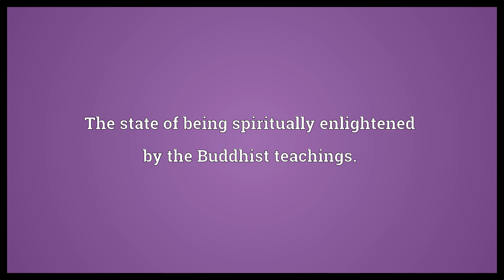Buddhahood Meaning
Video shows what Buddhahood means. The state of being spiritually enlightened by the Buddhist teachings..  Buddhahood Meaning. How to pronounce, definition audio dictionary. How to say Buddhahood. Powered by MaryTTS, Wiktionary